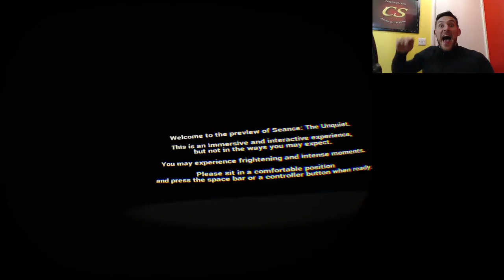Seance :The Unquite ( What Just Happened )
This VR Horror experience is scary but amazing. you are placed i front of a table and are about to perform a seance in a creepy house. the seance the unquite will have you terrified and asking yourself what just happened! You can find this demo on seance free on steam using the oculus rift vr headset.
The sound experience of this vr game is amazing and really shows of the quality of the headphones of the oculus rift.
Seance the unquite is a fun, scary and interesting game and you will love the reactions from me. If you want to see ghosts and scary stuff with funny reactions, then watch this.